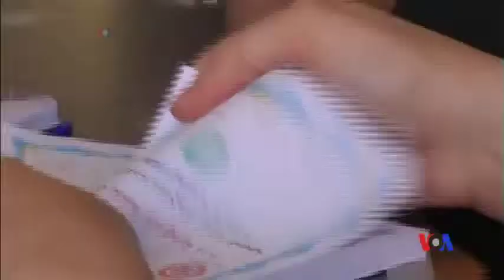2014-05-27 美國之音視頻新聞: 預計塞西將贏得埃及總統選舉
埃及總統選舉正在進行第二天、也就是最後一天的投票，預計前陸軍參謀長塞西將當選總統。埃及總理馬赫拉布星期二宣布將星期二定於全國假日，以便更多的人參加投票。正式計票結果下星期才能揭曉，但公眾廣泛認為塞西很可能贏得選舉。參加這次總統選舉只有兩名候選人，另一個是左翼政界人士薩巴希。